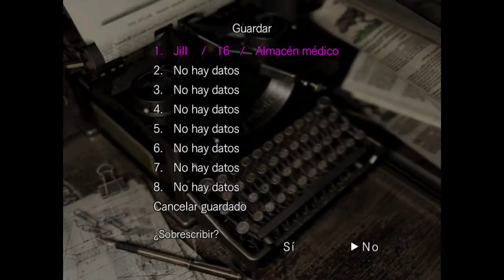Resident Evil remake HD: Versión de Jill - 11 - Se nos está olvidando algo